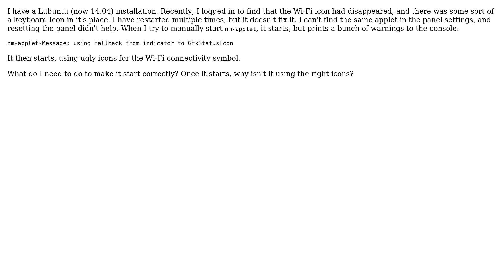Ubuntu: Lubuntu nm-applet wifi icon missing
With thanks & praise to God, and with thanks to the many people who have made this project possible! | Content (except music & images) licensed under cc by-sa 3.0 | Music | Images & others | With thanks to user Wild Man user Wasabi Fan user karel user bain and the Stack Exchange Network Trademarks are property of their respective owners. You are responsible for your own actions.